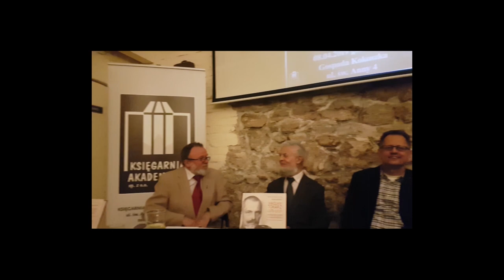Wacław Tokarz - historyk walk o niepodległość. Spotkanie z Piotrem Bilińskim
Trudno o lepszy wybór tematu monografii w roku obchodów stulecia odzyskania niepodległości Polski. Profesor Wacław Tokarz był historykiem wojskowości, którego interesowała głównie walka narodu o odzyskanie własnego, niepodległego państwa. Jego ciekawe życie oraz doniosłe osiągnięcia naukowe zostały rzetelnie scharakteryzowane w książce Piotra Bilińskiego, którą warto polecić nie tylko fachowym badaczom przeszłości, ale także czytelnikowi zainteresowanemu dziejami Polski końca XIX i pierwszej połowy XX wieku.

Z recenzji prof. dr. hab. Zbigniewa Romka

Profesor Piotr Biliński należy do ścisłej czołówki polskich historyków historiografii. Jego głównym zainteresowaniem naukowym są wybitni badacze czasów Polski Niepodległej. Po znakomitych monografiach dorobku Feliksa Konecznego, Stanisława Kutrzeby i Władysława Konopczyńskiego kolejnym bohaterem jego rozważań stał się płk prof. Wacław Tokarz, pierwszy polski profesjonalny historyk wojskowości.

Z recenzji prof. dr. hab. Jerzego Maronia